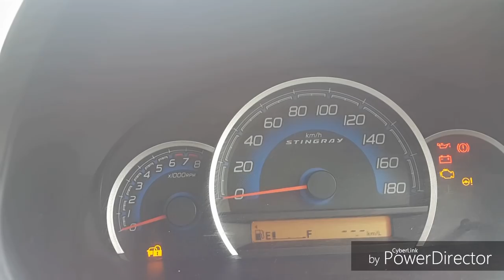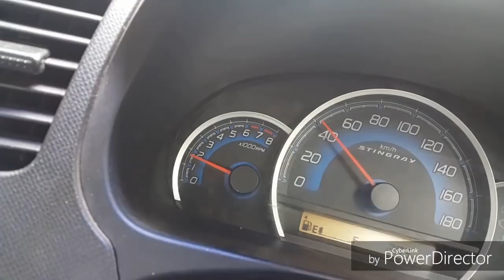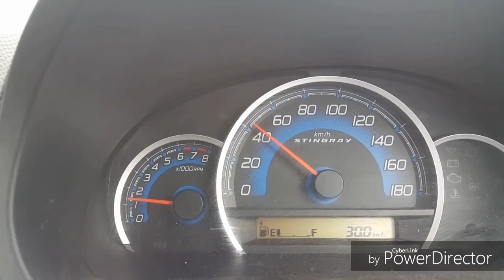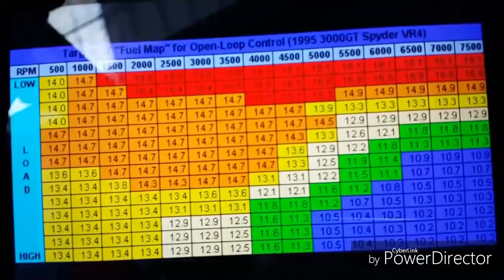വാഹനത്തിന്റെ മൈലേജ് കൂട്ടണൊ ഇത് കാണൂ... ഡ്രൈവിംഗ് ടിപ്പ്സ് മലയാളം,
വാഹനത്തിന്റെ മൈലേജ് എങ്ങനെ കൂട്ടാം ഡ്രൈവിംഗ് ടിപ്പ്സ് മലയാളം

this video shows how can be increase car mileage(fuel efficiency),

how to drive a car with more fuel economy

1.Throttling
2.Gear Selection
3.Less RPM
4.Engine Braking
5.Less Braking (Avoid unwanted Brakings)
6.Slow Accelaration
7.Freequently check Tyre pressure (2 Times in month)
8.Do all services correctly in time
9. Drive smooth
10.Drive Safe

"Be Safe Be Economic"